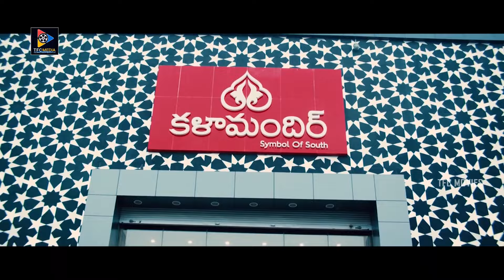Devana Panai Amorous Scenes || Telugu Movie Scenes || TFC Movies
Pooja, an IT company employee, accidentally gets trapped in the office parking area. To add to this problem, even her car gets jinxed. To know what happened finally, one should watch the movie completely. J S Chowdary, Mullapudi Surya Chandra excellently presented the movie. Screenplay by J S Chowdary was awesome. Needa (Shadow), however, surprises us in terms of both the plot & the performances.

Ravi Babu
Jakki
Vipin Naik
Devna Pani